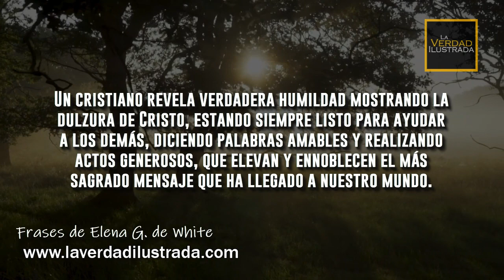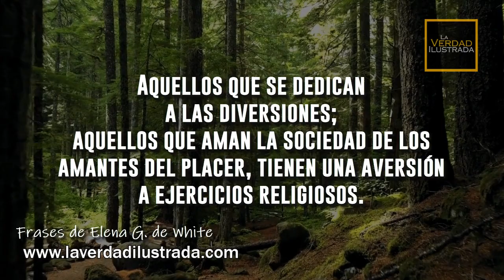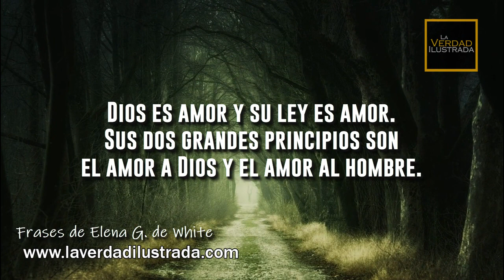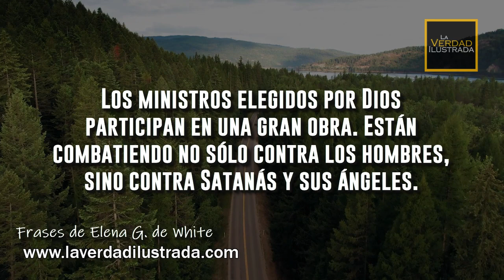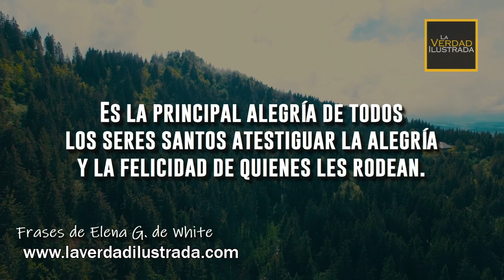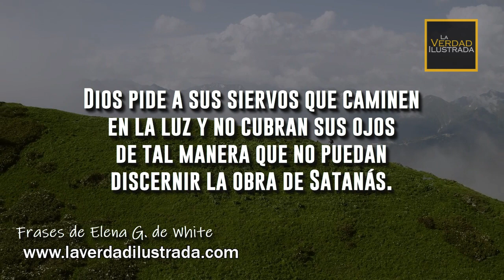Top 30 frases cortas cristianas de Elena G de White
Te invitamos a leer un recopilatorio de frases cristianas cortas de Ellen G. White para que te acerquen más a Dios. Aquí te recopilamos algunas de las frases y citas que dijo Elena G. de White en su momento. No te las pierdas y compártelas.

Si nuestro contenido te ha sido de bendición, ayúdanos para continuar nuestra labor.